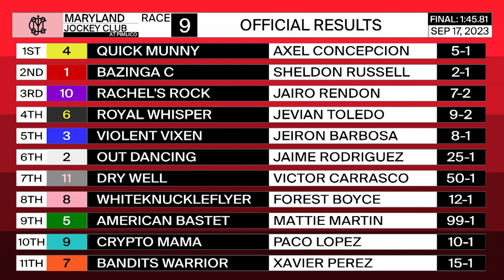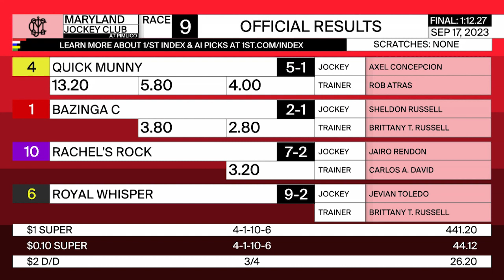PIMLICO 09 17 2023 RACE 9